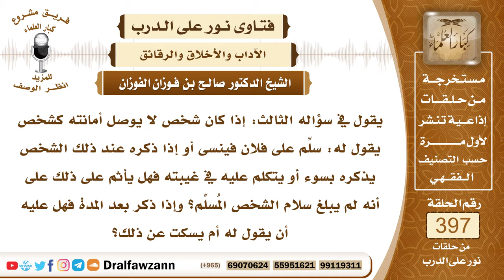5221- أوصاه رجل بتبليغ سلامه لآخر فنسي إيصال هذه الأمانة، فهل يأثم لذلك؟ - الشيخ صالح الفوزان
"5221- يقول في سؤاله الثالث: إذا كان شخص لا يوصل أمانته كشخص يقول له: سلِّم على فلان فينسى أو إذا ذكره عند ذلك الشخص يذكره بسوء أو يتكلم عليه في غيبته فهل يأثم على ذلك على أنه لم يبلغ سلام الشخص المُسلِّم؟ وإذا ذكر بعد المدة فهل عليه أن يقول له أم يسكت عن ذلك؟
الجواب: مسألة تحميل السلام ونقل السلام شيء طيب فيه تواصل وإصلاح بين الناس، لكن إذا نسيه من حُمِّل السلام نسيه فلا حرج عليه في ذلك، «عُفي لأمتي الخطأ والنسيان وما استكرهوا عليه» لا حرج عليه في النسيان ولا يبيح ذلك لمن أوصاه بالسلام أن يتناول عرضه أو أن يتنقصه.
السيرة الذاتية :
للاشتراك في قناة الشيخ صالح الفوزان

14_ الشيخ محمد أمين الشنقيطي
يتيوب

15_سماحة المفتي عبد العزيز آل الشيخ
 يوتيوب

رئيس الفريق
لمشروع كبار العلماء